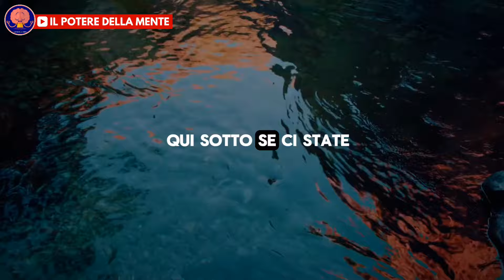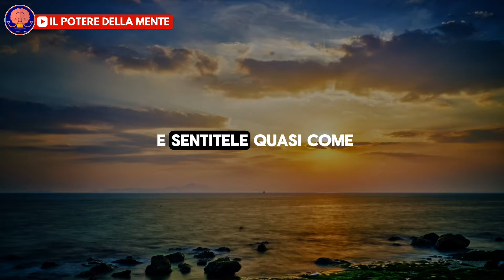Manifestate con queste 2 PAROLE | Usate per 21 giorni... [Legge di attrazione] 🔥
Svela i segreti della manifestazione con solo due potenti parole!

Iniziamo una sfida trasformativa di 21 giorni per manifestare abbondanza, successo e realizzazione in tutti gli ambiti della vostra vita.  Che si tratti di ricchezza, amore o felicità, scoprite come queste due parole possono trasformare i vostri desideri in realtà quasi istantaneamente.  Grazie a pratiche quotidiane dedicate, potrete attingere al potenziale illimitato della vostra mente e ottenere risultati magici molto rapidamente.

Chi vuole manifestare i propri sogni e vuole unirsi a noi?